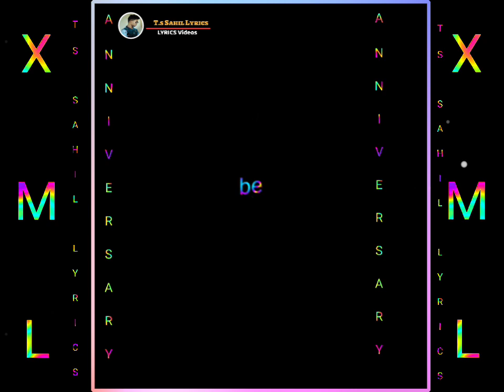ALIGHT MOTION XML ANNIVERSARY Free XML📁 FILE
Alight Motion — Video and Animation Editor APKs - APKMirror